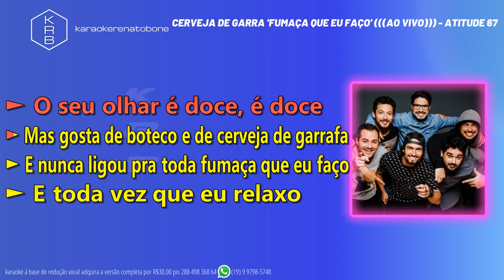Atitude 67 - Cerveja De Garrafa (Fumaça Que Eu Faço)- PLAYBACK DEMONSTRAÇÃO